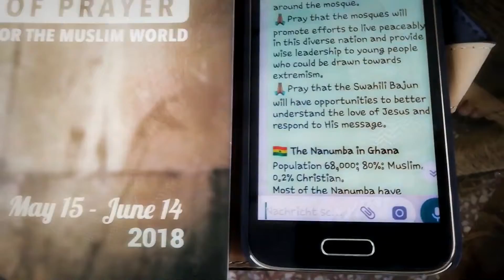Church News - 5th May 2019